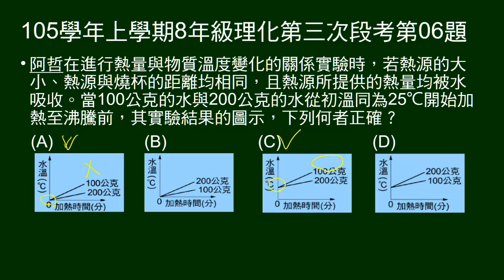105學年上8年級理化三段第06題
問加熱25度的100克水及200克水，水溫與加熱時間關係圖。